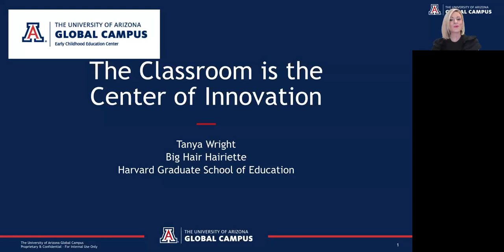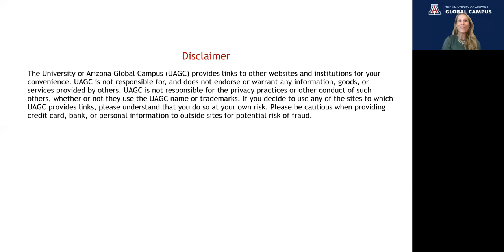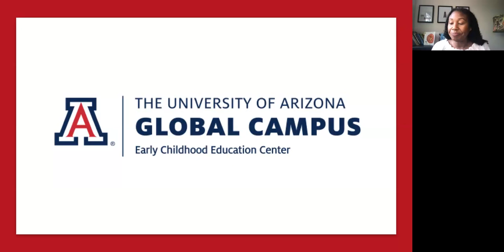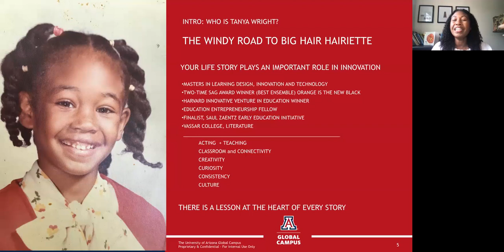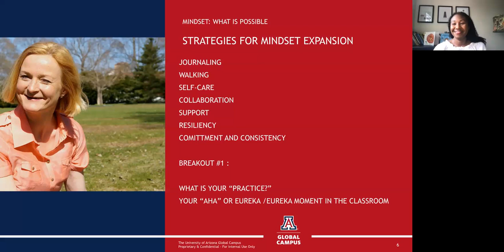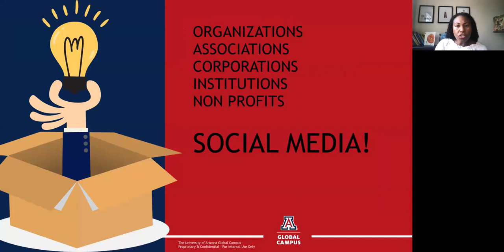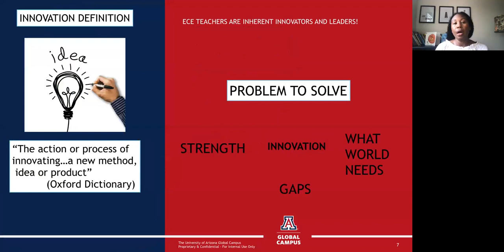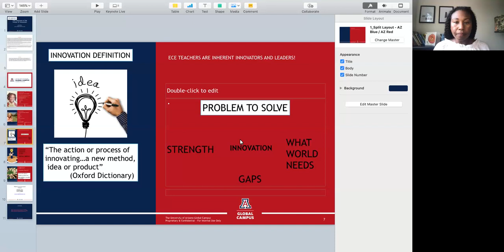Keynote: The Classroom is the Center for Innovation: Tanya Wright